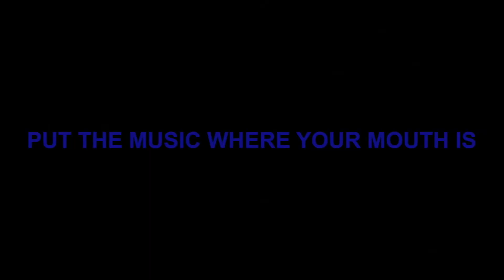Olympic Runners ; Put The Music Where Your Mouth Is - Mischief Brew Re-Edit